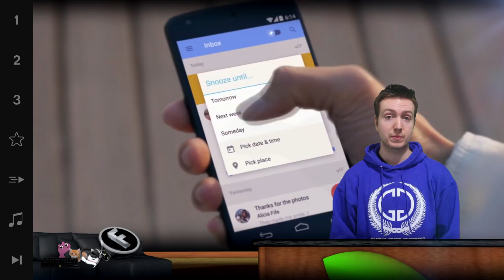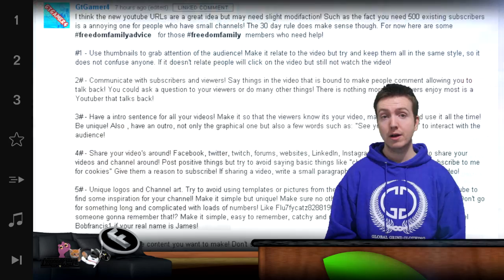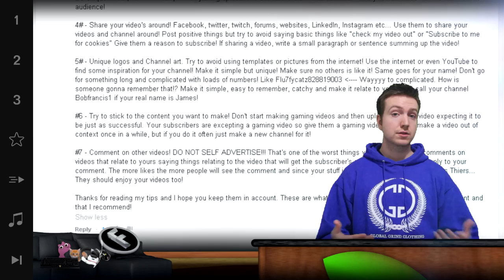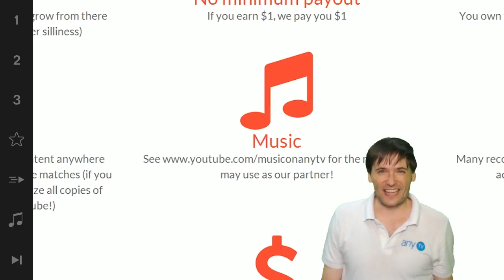★ $100k Day 71 - YouTube Inbox is here!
▼ Freedom!

▼ Network

▼ XSplit

▼ Music